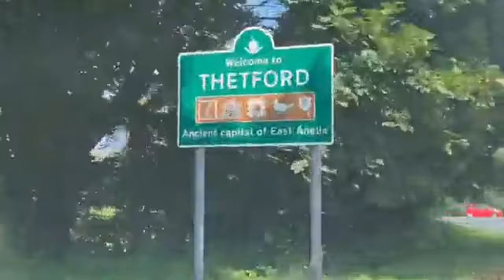Thetford my parties I’m on that road right now in a convoy in a convoy when I to to my party is in T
Thetford my parties I’m on that road right now in a convoy in a convoy when I to to my party is in Thetford shine on￼